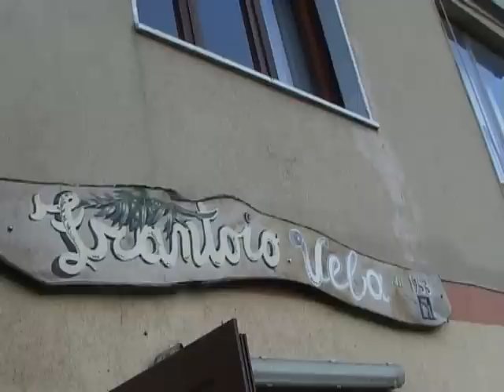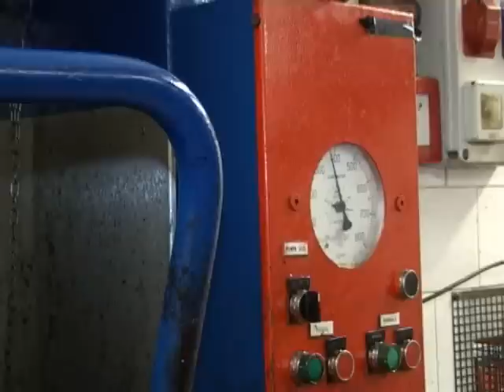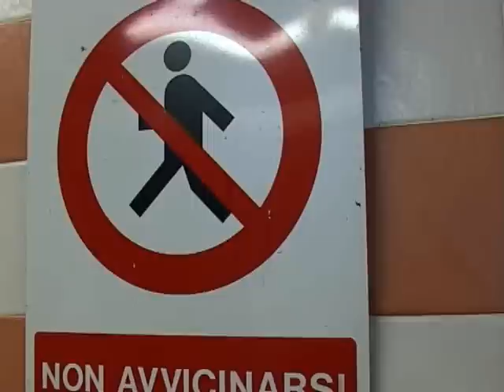The olive oil press/ Olio d'oliva presse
De olijfolieperserij maakt olijfolie van verschillende kwaliteiten en met een verschillende zuiverheid. Voor de productie van olijfolie moeten olijven binnen circa 24 uur na de oogst geperst worden. De olijven worden opgeslagen in een goed geventileerde ruimte en vervolgens gewassen om natuurlijke onzuiverheden, zoals losse aarde, bladeren en takjes te verwijderen. Daarna volgt het persen van de olijven met behulp van een mechanisch systeem van draaischijven of hamers. Dit levert een olijfpasta op. Deze olijfpasta wordt voorzichtig gekneed om ervoor te zorgen dat de olie zich afscheidt. Dan volgt het klaren en centrifugeren van de olie. Bij het klaren (helder maken), slaan troebele delen neer. Door de olie over te doen wordt deze van deze troebele delen gescheiden. De heldere olie die overblijft, is langer houdbaar. Bij het centrifugeren wordt zoveel mogelijk water uit de olie gehaald.

De extra vierge olijfolie wordt in vaten opgeslagen. Daarna wordt de olie gefilterd en in flessen of blikken gedaan. Er worden bij dit proces geen oplosmiddelen gebruikt en er komt ook geen verhitting aan te pas.